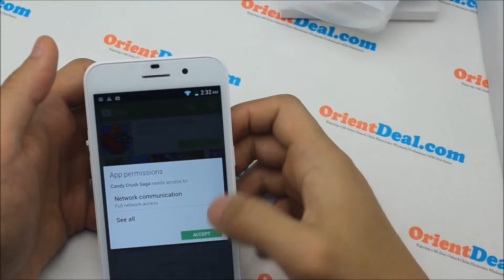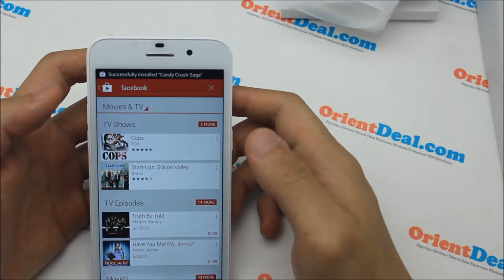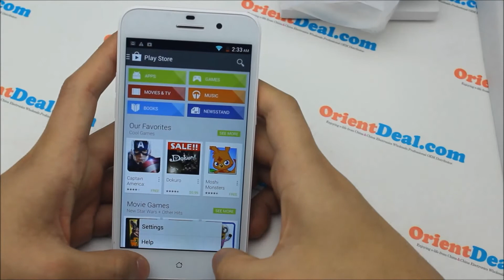5" Octa Core Android Phone - Orientphone a2800 play store review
OrientPhone A2800 is the 5 inch octa core phone of OrientDeal
This is one of the reviews of A2800, you can find the full hands-on review

5 inch 720P IPS screen is the most popular size of Android Phone now. Added on with the octa core, it can easily run the large games and apps. This video shows the testing of Google Play Store on A2800.